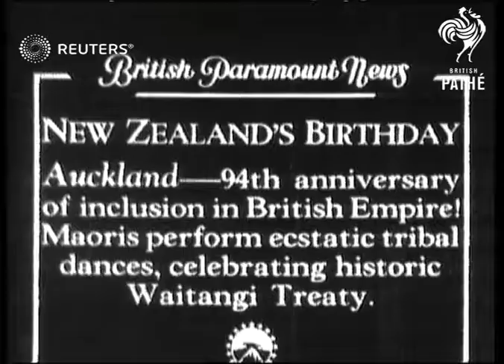Maoris perform tribal dances celebrating historic Waitangi Treaty on ninety-fourth anniver...(1934)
NEW ZEALAND: Maoris perform tribal dances celebrating historic Waitangi Treaty on ninety-fourth anniversary of inclusion in British Empire

Full Description:

SLATE INFORMATION: NEW ZEALAND'S BIRTHDAY Ninety-fourth anniversary of inclusion in British Empire, Maoris perform ecstatic tribal dances, celebrating historic Waitangi Treaty

NEW ZEALAND: Auckland
EXT

Elev. pan. of land and camp
Gen. view of camp
Gen. view of Maori women dancing with crowd watching in foreground
Semi view of women singing doing Poi dance
CU. of woman dancing
Gen. view of women seated on ground
Gen. view pan. of spectators
Semi view and gen. view of men dancing and shouting

Sound Effects: Off-stage voice describes celebration and describes dancing. Loud yelling and singing of Maoris

Music and Dance; Ethnic Minorities; Celebrations - Anniversaries (Impersonal), Period Attitudes
Background: NEW ZEALAND: Maoris perform tribal dances celebrating historic Waitangi Treaty on ninety-fourth anniversary of inclusion in British Empire